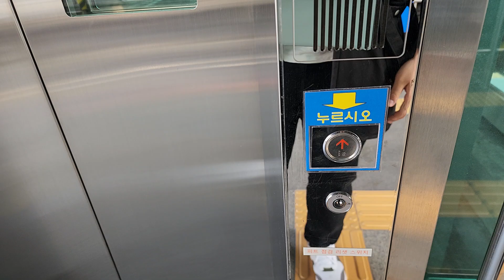인천광역시 부평구 수변로 22 (부개동) 한국철도공사 부개역 인천방향 대성아이디에스 조기리모델링 및 내/외부문짝 교체후 탑사기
서울,고양,시흥,부천,인천 출사가 끝나고 집에가기전에 탑사했으며, 제 얼굴이 보인 점 양해바랍니다.

* 이 엘리베이터가 조기리모델링전 2010년식 송산특수엘리베이터 MODULAR모델이었으며, 여기는 출퇴근시 대합실과 승강장이 혼잡할 수 있으니 탑사시 주의하십시오.